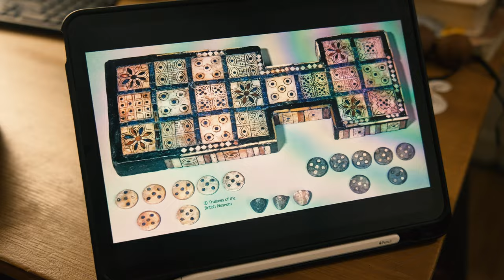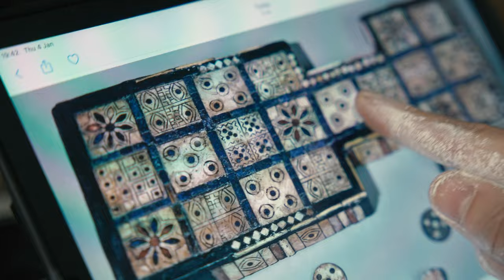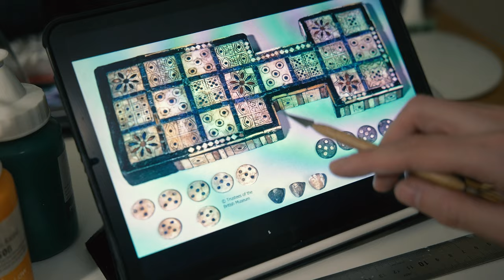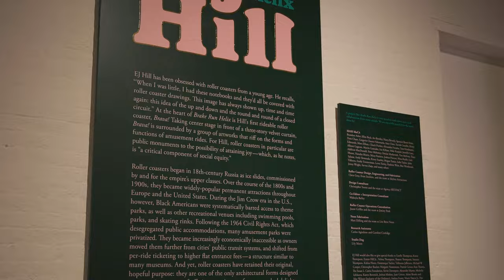How I Recreated The Royal Game Of Ur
We were inspired to film this Project after finding a video created by The British Museum, where Tom Scott and Irving Finkel have challenged each other for a Game!

And as an Art Project it seemed quite fun to recreate The Oldest Playable Board Game and later actually play it!
So we hope you enjoyed the video, and very soon you'll be able to see us play this Board Game!